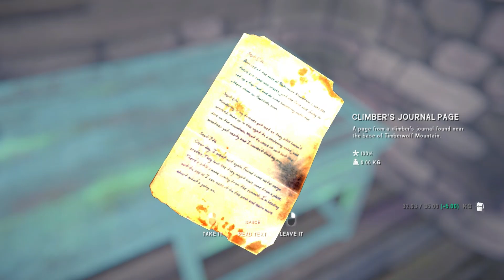The Long Dark (Timberwolf Mountain) I The Adventures of Mary Moose _ Episode 46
The Adventures of Mary Moose, Timberwolf Mountain